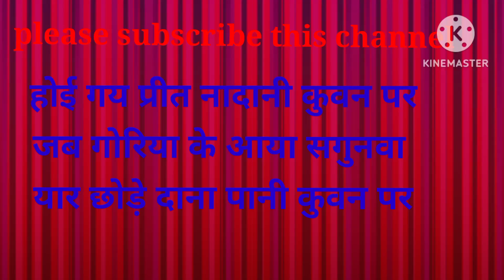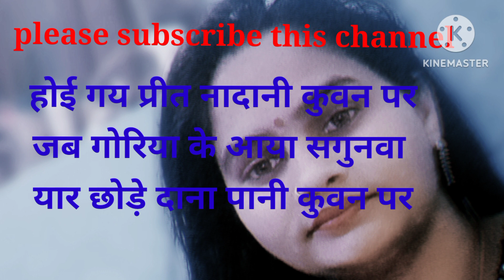मम्मी ने गाया अपने जमाने का अवधि नटका geet sunkar bahut hansi 😂ayegi hoyigai prit nadani awdhi geet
awdhicomedy geet
old is gold
bahut hi purana geet
deshi nach geet
nach geet
natka geet
hoyige prit nadani kuan par